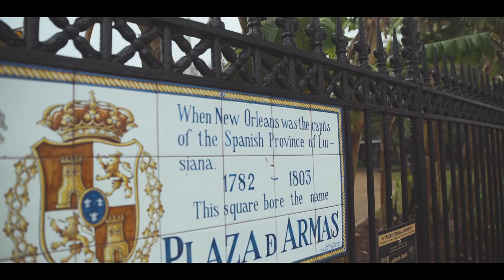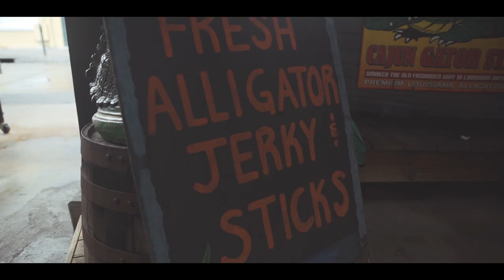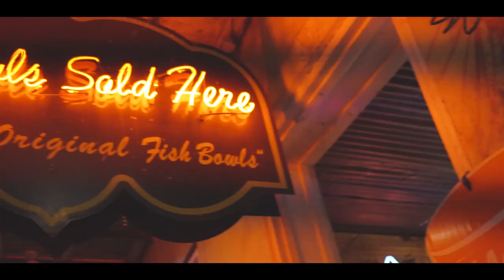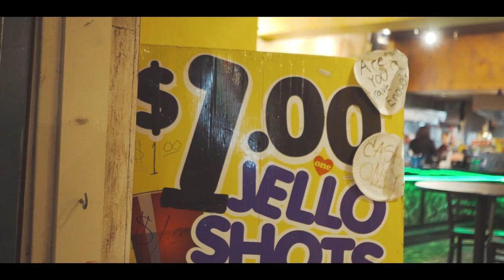Sights & Sounds: New Orleans